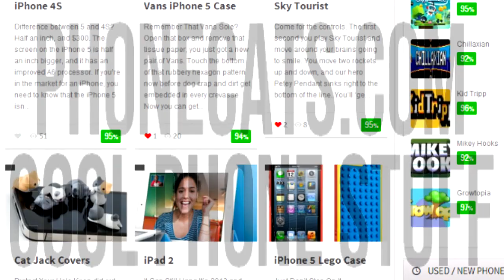Cloud Spin - Graphically Intense Arial Temple Run